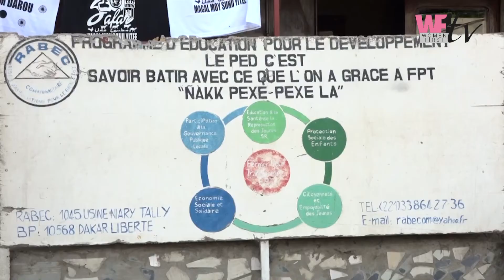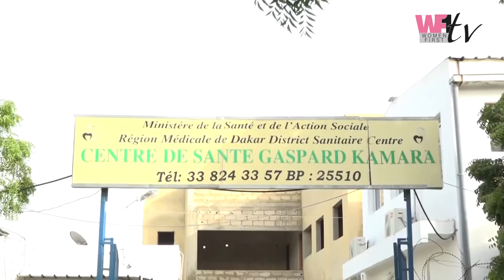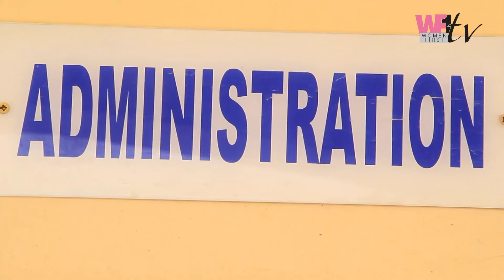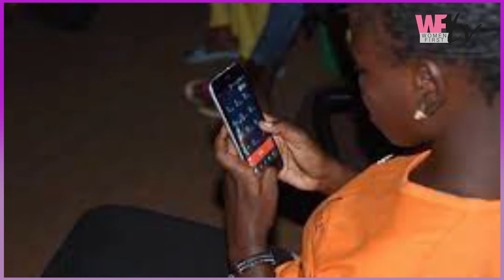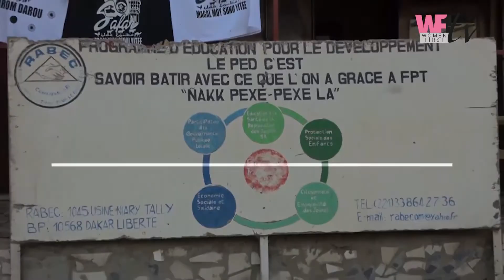L'impact de la Covid19 sur la santé reproductive des Femmes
WF1TV, Women First, Femmes en première ligne est une chaîne de télévision dédiée aux femmes et dont les émissions sont ou présentées par des femmes, ou traitent des problématiques transversales qui les concernent. Avec WF1TV, les femmes sont en première ligne à travers une large palette d'émissions sur: ♥ ️ La santé de femmes, ♥ ️ Les mémoires féminines d'Afriques. ♥ ️ Le leadership féminin, ♥ ️ La diversité culturelle et linguistique ♥ ️ Les femmes dans les industries extractives, ♥ ️ Le rôle des femmes dans la lutte pour la paix et la sécurité humaine ♥ ️ Le dialogue inter et intra -générationnel ♥ ️ Les femmes dans la politique ♥ ️ La jeunesse féminine et la communication digitale ♥ ️ Les femmes dans les médias WF1 TV sera d'abord lancée sur YouTube, mais notre ambition, c'est d'ouvrir des antennes physiques en Afrique (Sénégal, Côte d'Ivoire et Nigeria), aux Etats Unis et en France.